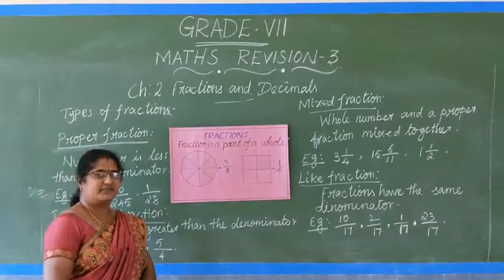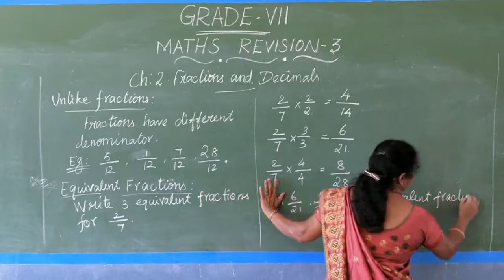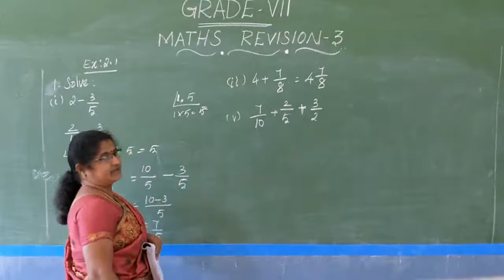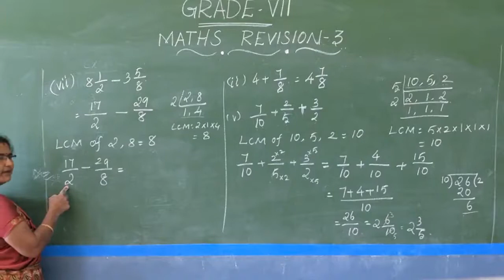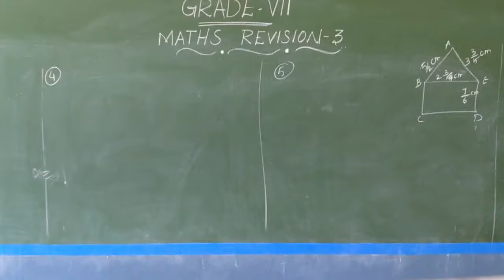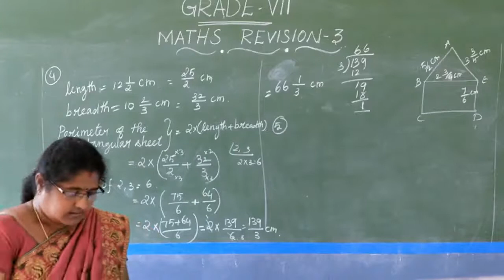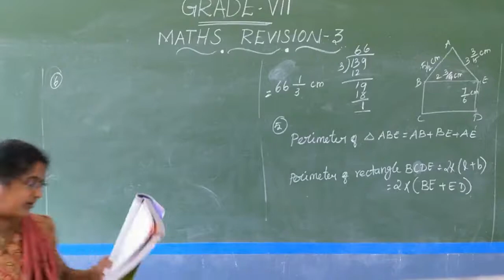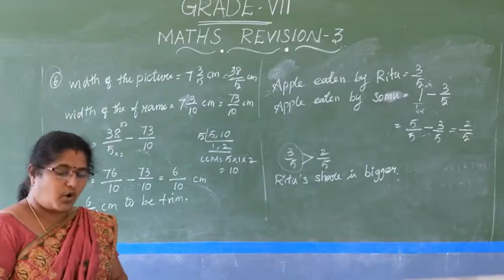GRADE VII MATHS LESSON 2 (FRACTIONS AND DECIMALS) REVISION III